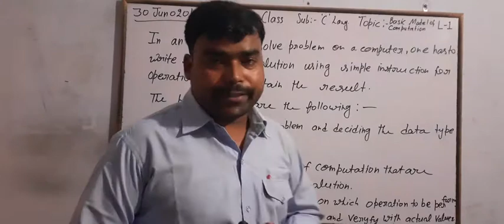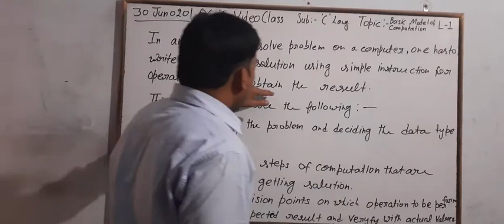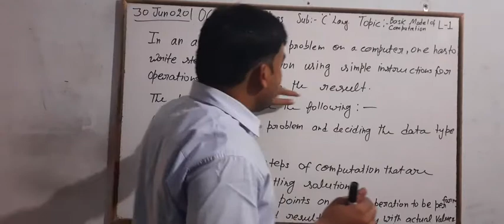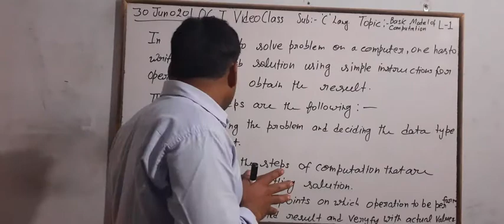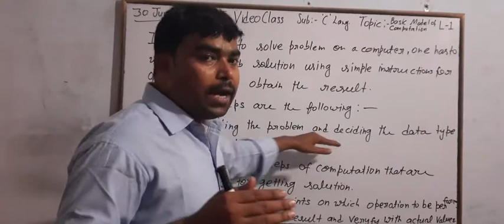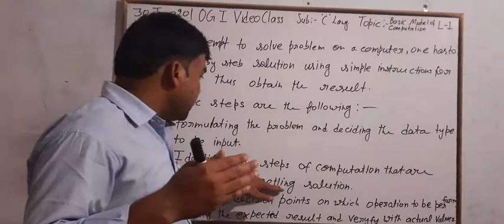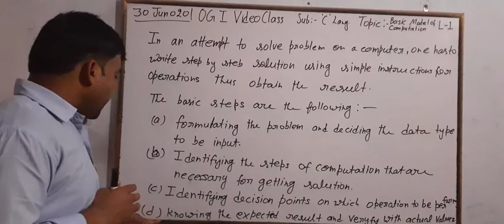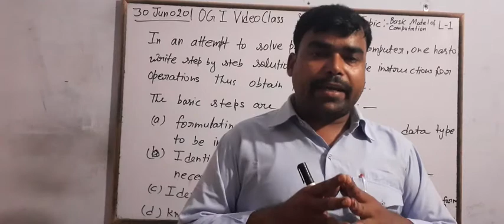Basic Model Of Computation L-1